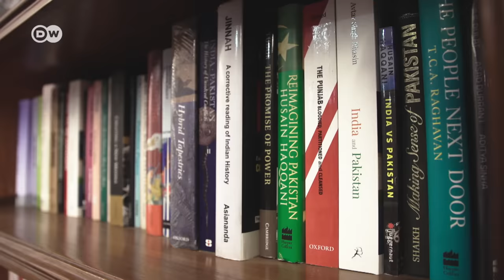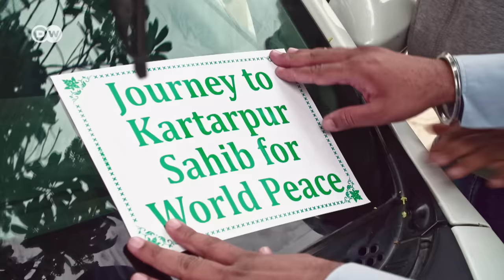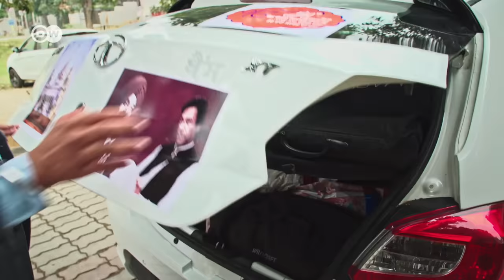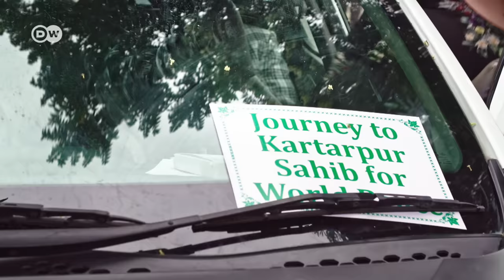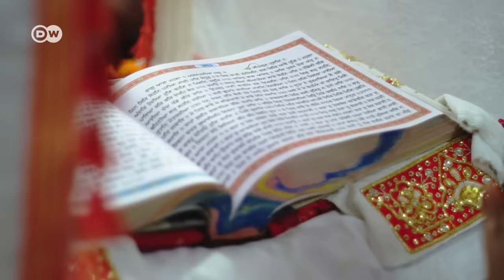Los sijs - entre India y Pakistán | DW Documental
Un pequeño rayo de esperanza entre los eternos enemigos India y Pakistán. Para que los sijs indios puedan visitar uno de los más importantes templos del sijismo, se abrió un "corredor de la paz" entre los dos países.
Los sijs son la cuarta comunidad religiosa más grande de la India. La mayoría de sus integrantes vive en el subcontinente indio. Debido a las tensiones entre India y Pakistán desde la partición en 1947, no han podido visitar su santuario más importante durante décadas. Ahora, a pesar de las tensiones políticas, especialmente en torno a Cachemira, y transcurridos 73 años tras su separación, India y Pakistán han cumplido una promesa realizada hace 20 años. Con motivo del 550 aniversario del fundador del sijismo, los sijs pueden utilizar un nuevo paso fronterizo de la India para peregrinar al mausoleo de su fundador en suelo pakistaní. El fundador de los sijs, Gurú Nanak, está enterrado en Kartarpur, Pakistán, a cuatro kilómetros de la frontera india.

El "Corredor de Kartarpur" fue inaugurado en el plazo previsto por los primeros ministros de ambos países, aunque no en una ceremonia conjunta. Ambos mandatarios hablaron del "corredor de la paz". El primer ministro indio, Narendra Modi, calificó el simbólico corredor abierto el 9 de noviembre de 2019, como "un gran paso para hacer caer nuestro Muro de Berlín". El reportaje acompaña a un'